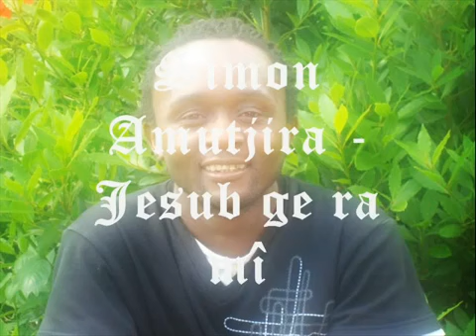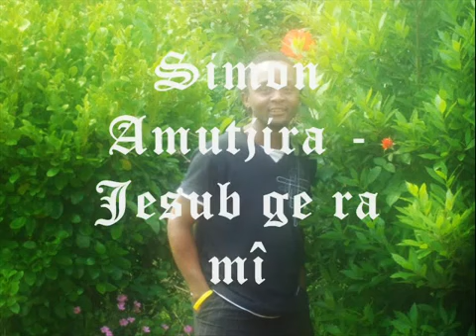Simon Amutjira - Jesub ge ra mi (Namtunes)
Namibian Music Simon Amutjira - Jesub ge ra mi (Namtunes) Namibian Gospel Music